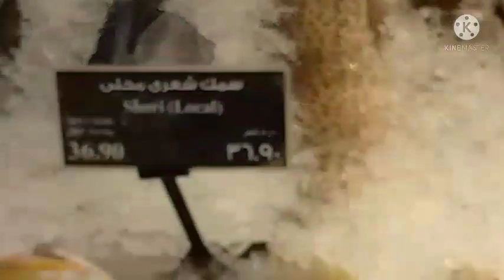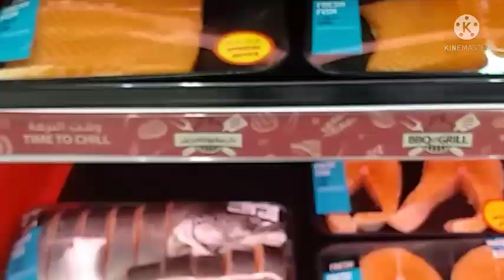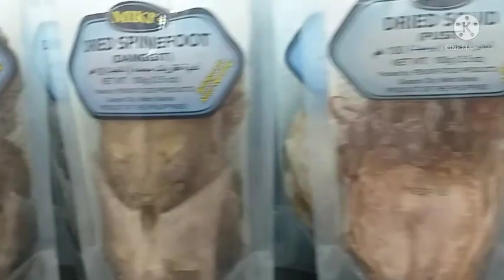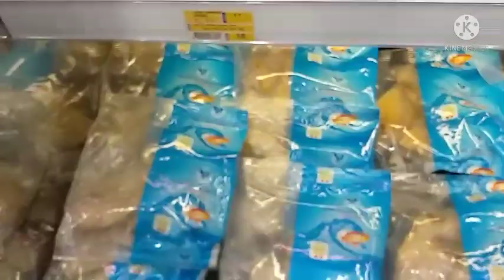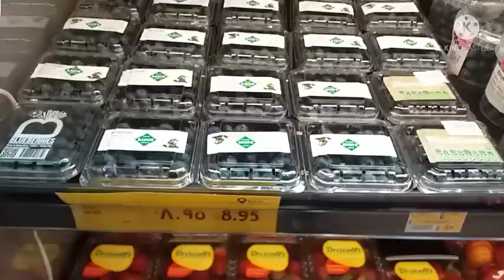FRESH SEAFOODS,VEGETABLES AND FRUITS @ THE SUPERMARKET OF LULU HYPERMARKET